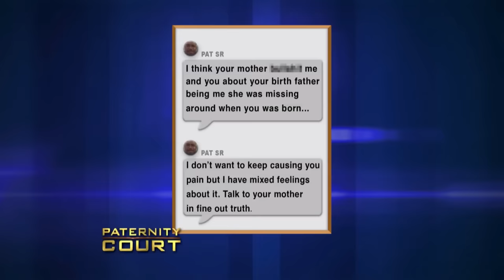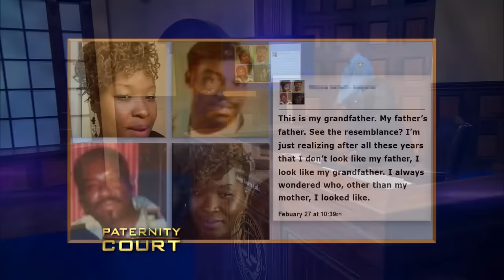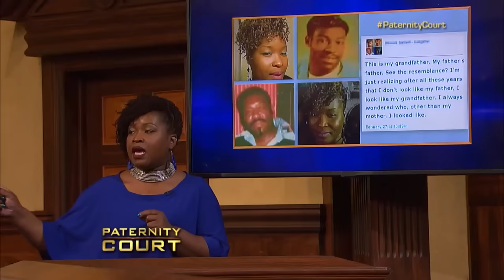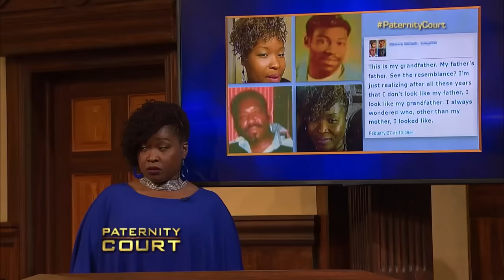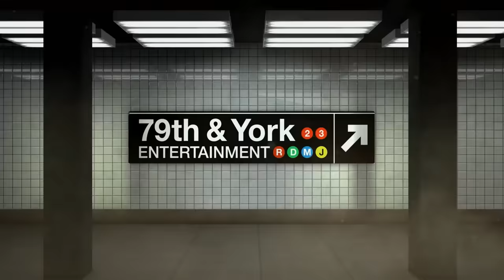Woman Finds Potential Father at Funeral (Full Episode) | Paternity Court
Season 5, Episode 32 - Garnett v. Langston: A 36 year-old Washington state woman got the shock of her life when she was told during a family funeral that another man may be her biological father. Now she's in court determined to get the truth.

Woman Found Out at Funeral Another Man is Her Father (Full Episode) | Paternity Court